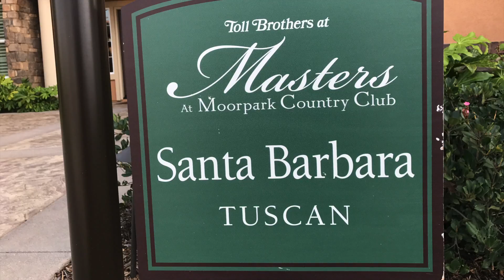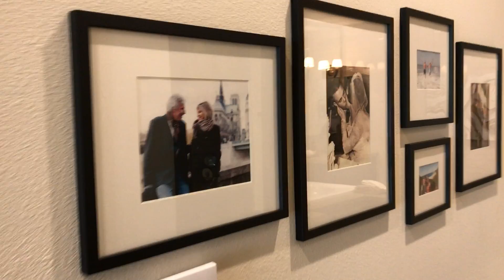Personal Photos Model Home Part 2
Personal Photos